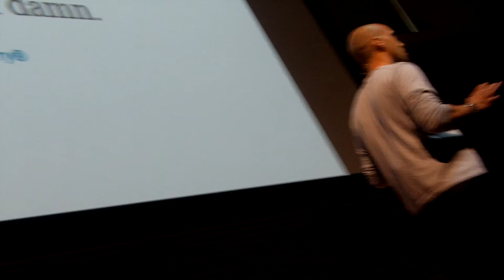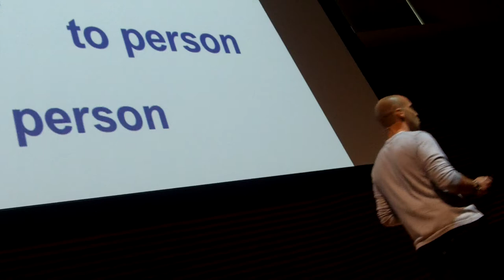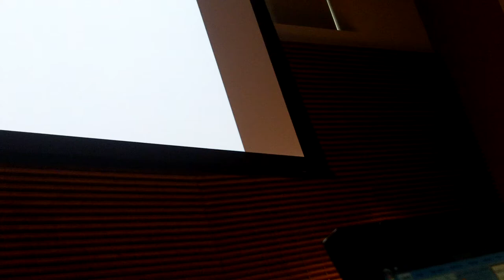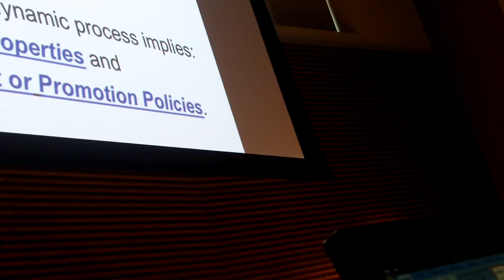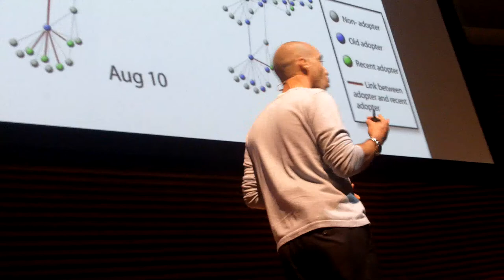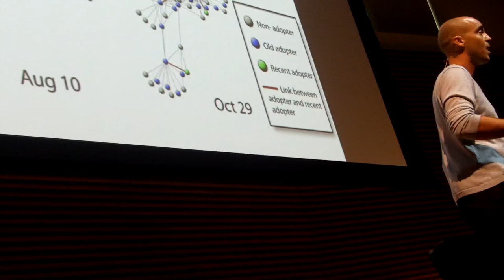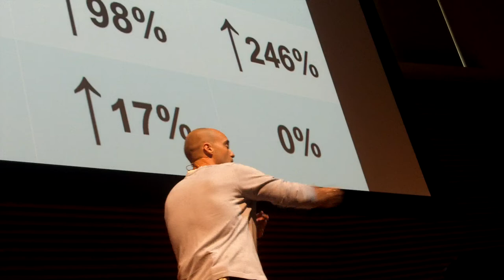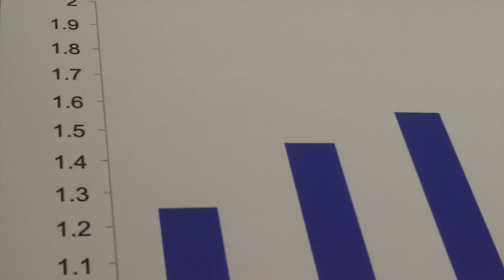Sinan Aral on Social Contagions: TEDxSV